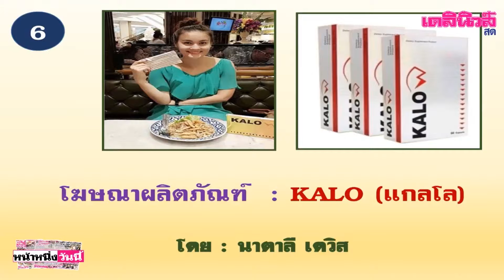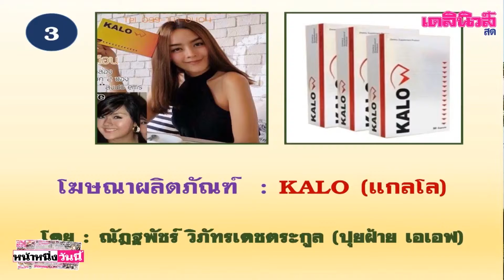หมายเรียกอีก 6 ดาราดัง รีวิวอาหารเสริมลดความอ้วน ผิดกฎหมายหลายข้อ | เดลิ [HOT]นิวส์ - 210561